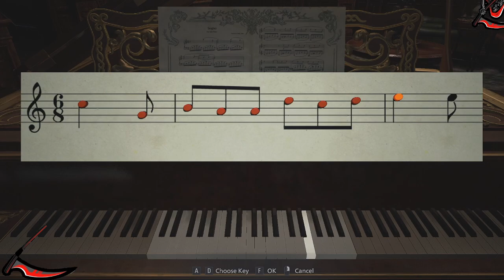Resident Evil 8 Village ALL PUZZLES | No Commentary Walkthrough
Resident Evil 8 Village ALL PUZZLES

Quick video for puzzles  for Resident Evil 8 Village
Resident Evil 8 Village All Puzzle Solutions Guide